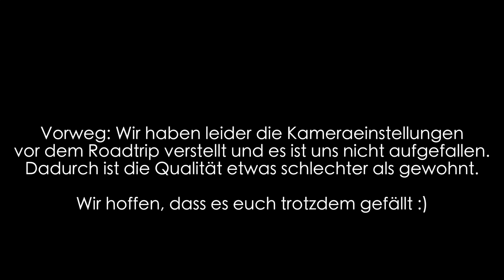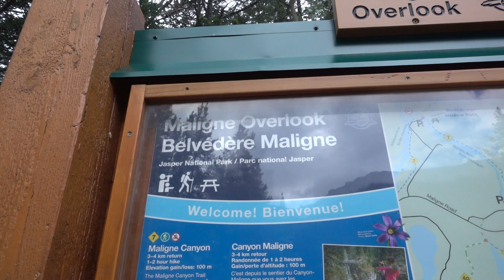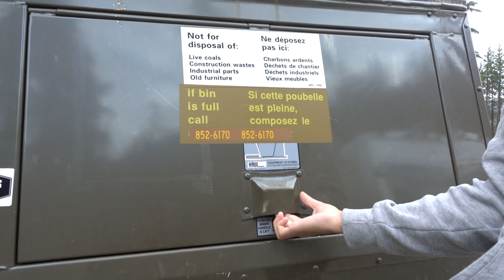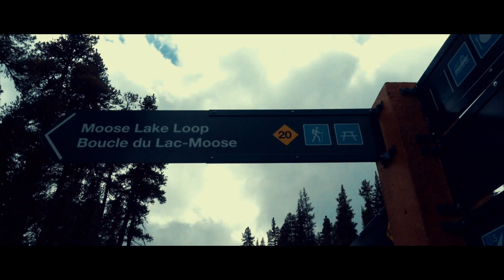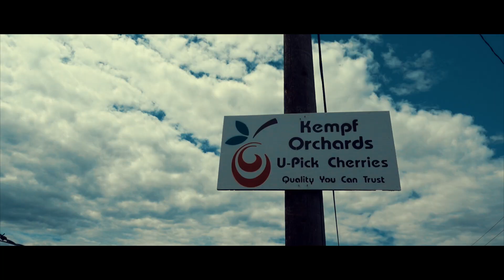Wir FREUEN uns riesig & der Kanada Roadtrip ENDET ∙ Canadian Rockies ∙ Weltreise Vlog #82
Weltreise Kanada Roadtrip Jasper Nationalpark Maligne Lake Schwarzbär

ENDLICH! Wir sehen einen Schwarzbären! 2 Meter vor uns! Und unsere Reise geht weiter in das nächste Land..

✖️Welche Fragen hast du noch?✖️
→ Schreib sie uns in die Kommentare!

→ 30€ für deine AUSLANDSüberweisung (z.B.: von Deutschland nach Australien oder Australien nach Deutschland) bietet den besten Wechselkurs und ist total sicher! Wir selber haben von Australien nach Deutschland einen 5stelligen Betrag ohne Probleme überwiesen, einzige Bedingung: über 2000€)

→ Mundpropaganda: Erzählt es euren Freunden, eurer Familie und euren Bekannten.
→ Technikkasse (durch diese Spenden werden wir unser Equipment aufstocken, wie z.B. eine neue Kamera)
→ Amazon: Wenn du etwas von Amazon kaufen möchtest und unsere dafür benutzt, unterstützt du uns, jedoch zahlst du keinen Cent mehr und wir bekommen eine kleine Provision.

Maries Backpack
Jans Backpack

→ Elektronische Geräte und Zubehör 💻📱📷
Externe Festplatte (2TB)
SD Karte für Drohne, Actioncam und Kamera
Drohnen-Controller Schutz
ND-Filter für Drohne

nd Sicherheit auf Reisena, Drohne und GoPro

✖️Wir wünschen euch viel Spaß beim Zuschauen und hoffen, dass Euch das Video gefällt!✖️

Eure Travelventures,
Marie und Jan